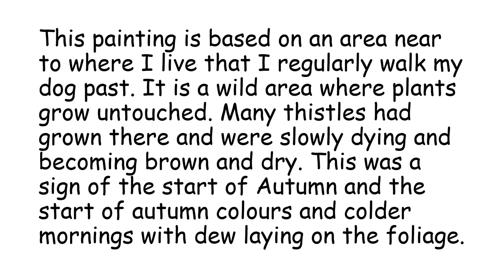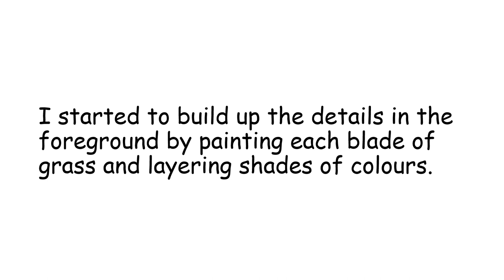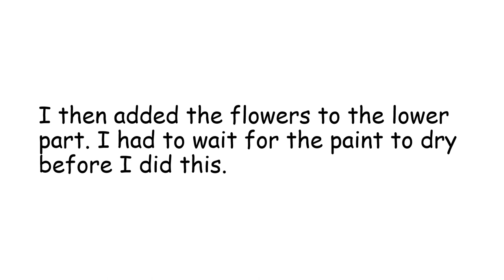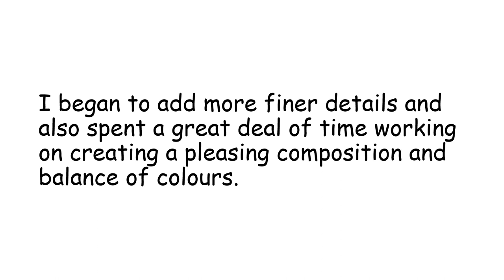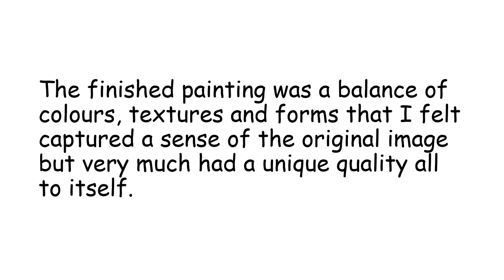Blackberry Grange Meadow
Step by step creation of the oil painting - Blackberry Grange Meadow